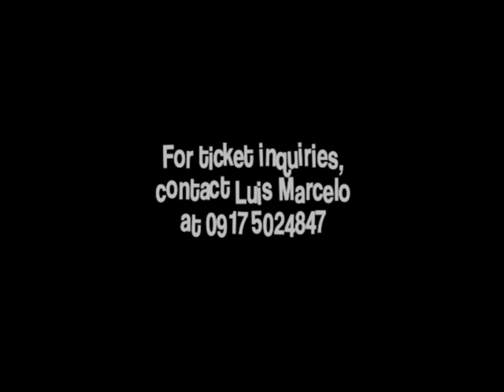BlueREP's HAIR extended run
Catch BlueREPERTORY's tribe of hippies giving you all the beads, freedom, flowers and happiness they've got on their extended run!

Spread the groovy revolution on Feb. 23, 24, and 25 (8pm), and Feb 26 (2pm, 8pm).

For reservations and inquiries, text Luis Marcelo at 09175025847.

animation by Gabe Ongkiko
photography by Alexa Cancio
oversaw by Tina Ramos